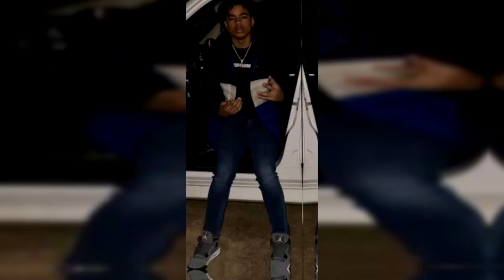* I WENT ON A 30 GAME WIN STREAK ON THE 1V1 COURT WITH MY *NEW* 2 WAY FINISHER ! * MUST WATCH* 😆